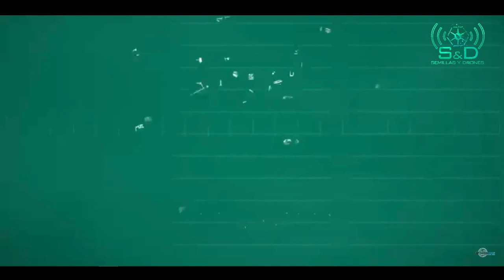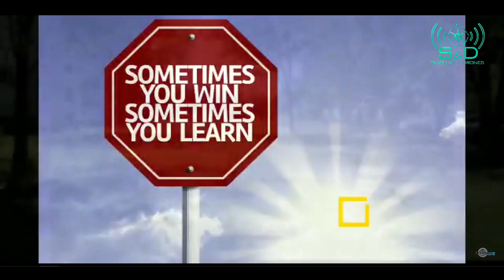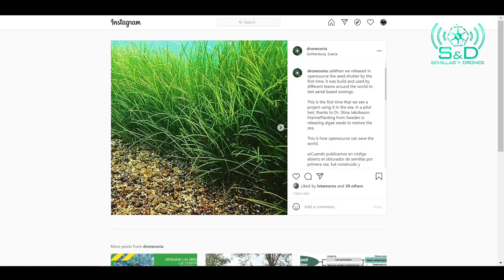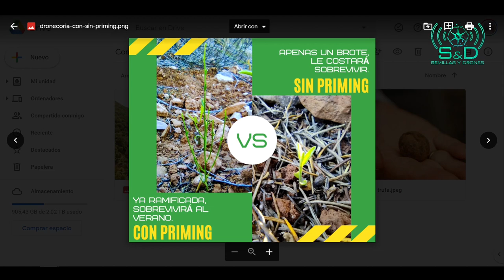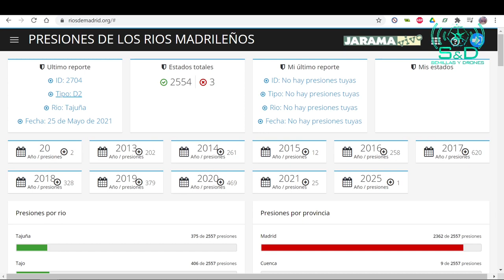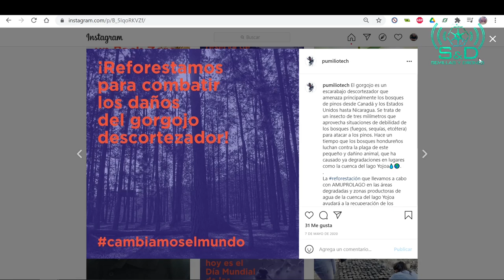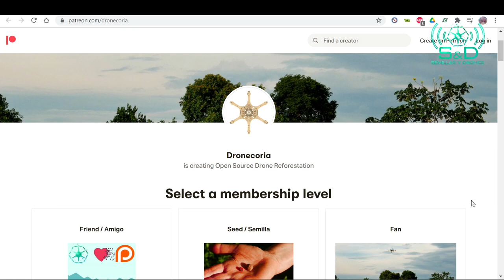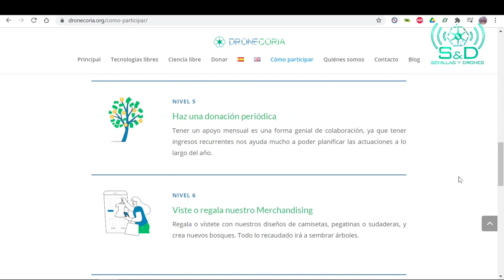Semillas y Drones 3: La economía de las semillas.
Ya está disponible el programa 3 de Semillas y Drones.

En el hablamos con Dani Calatayud, Lot Amorós, Sergio Pérez, Borja Terán y Andreu Ibáñez, de las diferentes novedades acontecidas en las últimas semanas en el proyecto, estando la mayoría del equipo en las instalaciones de Pitres en la Alpujarra.